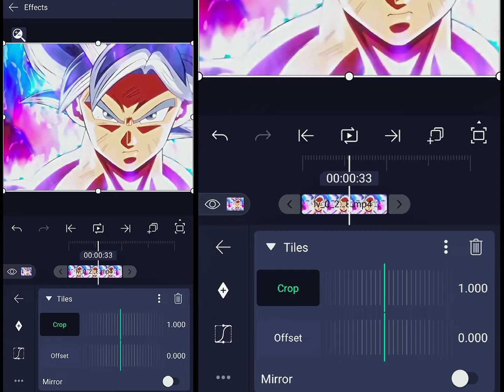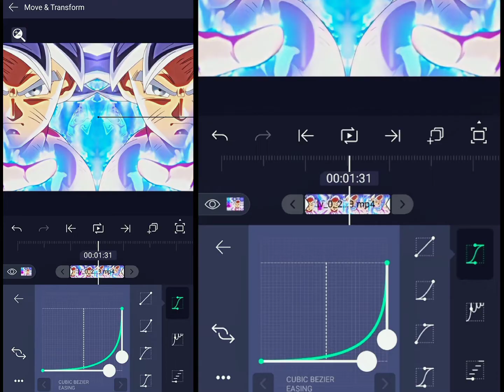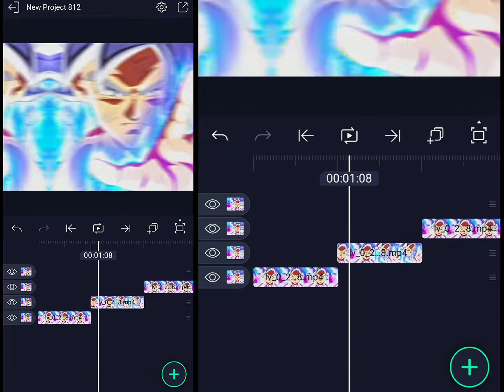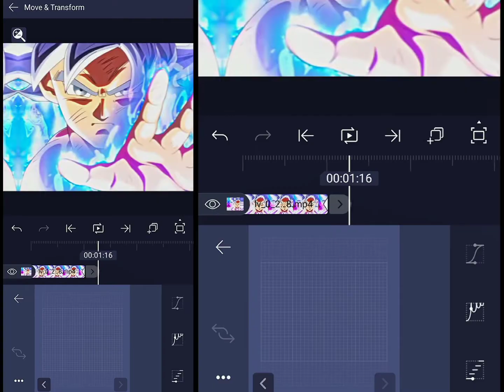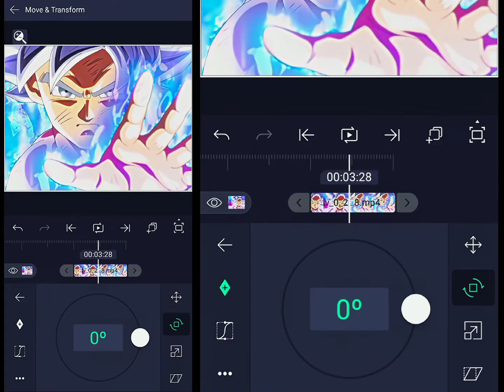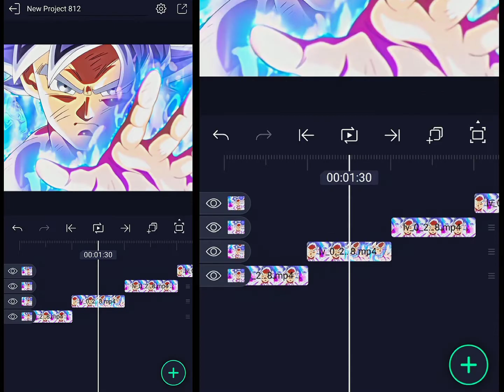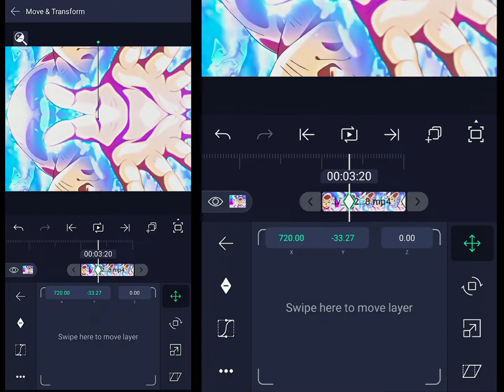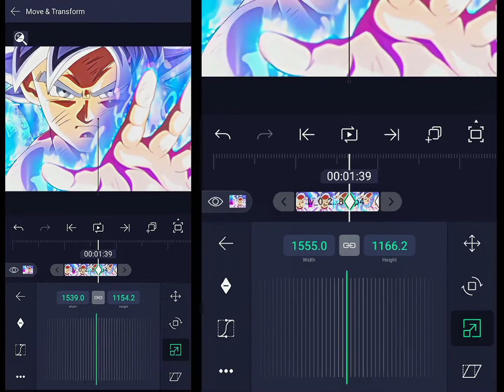BASIC TRANSITION TUTORIAL IN ALIGHT MOTION😍💫 | Smooth Transition Tutorial | Mr TOM Playz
BASIC TRANSITION TUTORIAL IN ALIGHT MOTION😍💫 | Smooth Transition Tutorial

Paid Edits are Available...